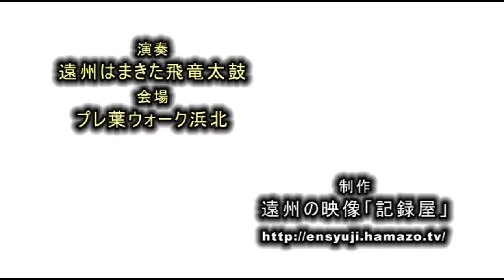TAIKO 01飛竜囃子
2011年1月1日に「PLE葉WALK浜北」で、「遠州はまきた飛竜太鼓」の皆さんが演奏された、新年を祝うに相応しい「飛竜太鼓」の３曲をアップさせていただきました。古くからある「和太鼓演奏」という音楽ジャンルに、チームならではの独自のアレンジを加え演奏されたオリジナル曲に、心躍るような活力と爽快感を感じつつ、今後のご活動にも期待したいと思います。

【演奏曲】
01　飛竜囃子
02　天竜あばれ太鼓
03　遠州のひびき